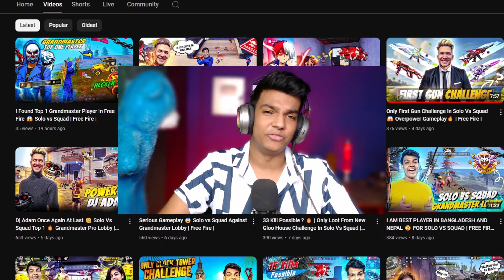Most Kill In Ranked Match 🔥 49 Kill Possible ? In Solo Vs Squad | Free Fire